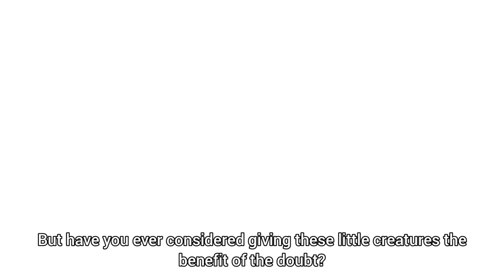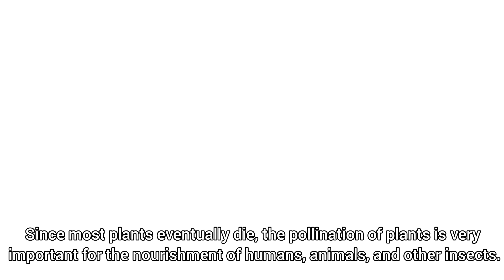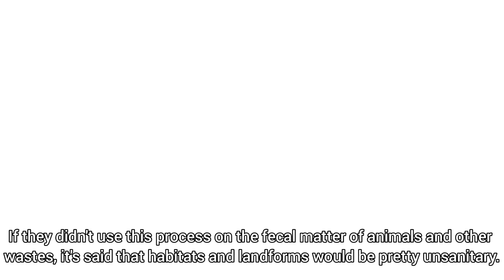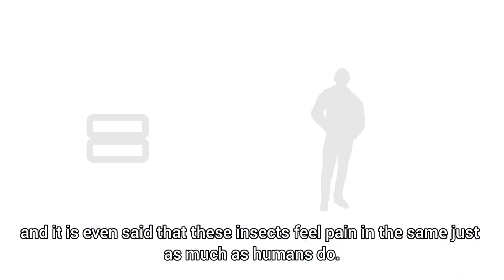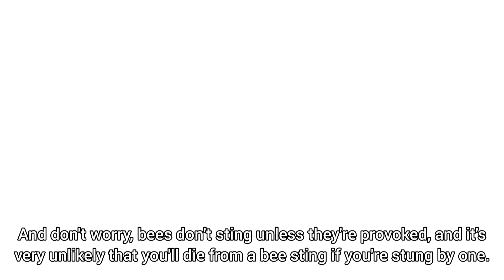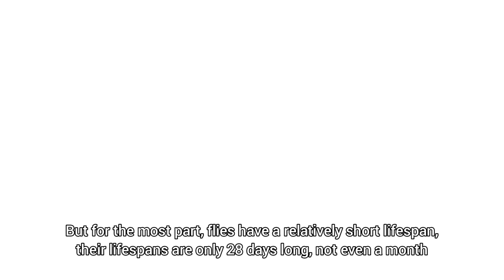YOU'LL NEVER KILL A FLY AGAIN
A brief explanation of why flies are important to our society and why they should be given respect.

SONG:
Boards Of Canada - 5 9 78

VIDEOS REFERENCED:

1960 Raid Home and Garden Insect Spray Commercial 2

Fly cleaning itself Macro Footage HD

NEW YORK CITY 2018: WE ARE the crowds of TIME SQUARE! [4K]

Slo-Mo Footage of a Bumble Bee Dislodging Pollen

Relaxing Music for Stress // slow motion // fruits and veggies // 4k video (ultra HD)

Yummy: Fly eating poop (Makro Movie)

BOAR TO BEONE?! - ANIMAL TIMELAPSE

Do Honeybees Really Die When They Sting HD